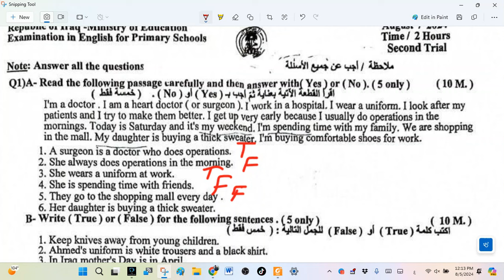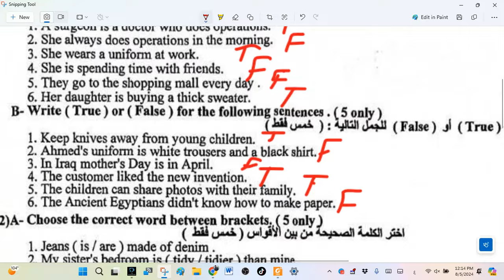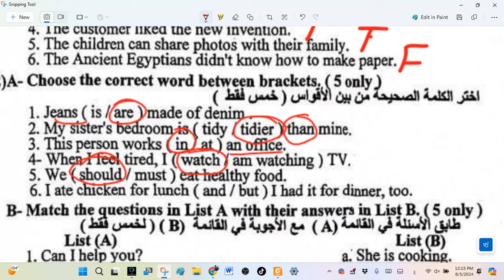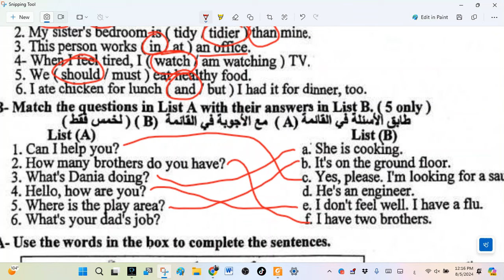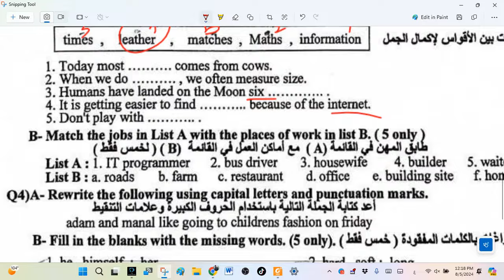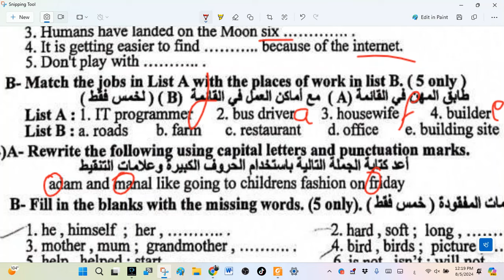حل اسئلة نهاية السنة الصف السادس الابتدائي - الدور الثاني - 2024